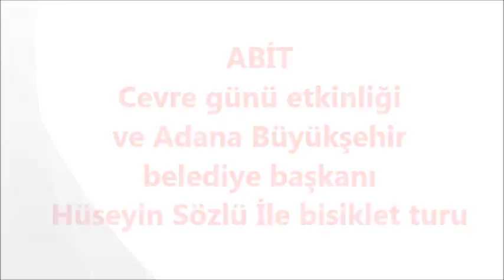ABİT cevre günü etkinliği ve Büyükşehir belediye başkannı Hüseyin Sözlü ile bisiklet turu